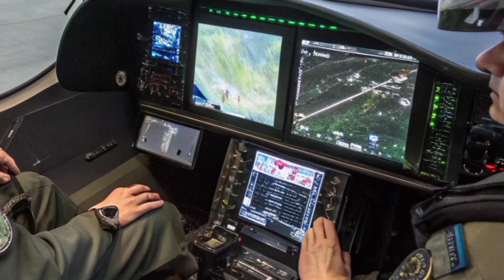BAE Systems Tempest 2026 Finally Unveiled | UK’s 6th-Generation Fighter Jet Revealed 🇬🇧🔥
Description:
The future of British air power is finally here. BAE Systems Tempest 2026 has been officially unveiled, showcasing the United Kingdom’s next-generation sixth-generation fighter jet. Designed with advanced stealth, artificial intelligence, next-level avionics, and unmatched combat capability, the Tempest represents a major leap forward for the Royal Air Force. This reveal highlights cutting-edge design, futuristic technology, and the UK’s leadership in global aerospace innovation. Watch now to explore the Tempest 2026 and discover how it will redefine air dominance for decades to come. 🚀🇬🇧